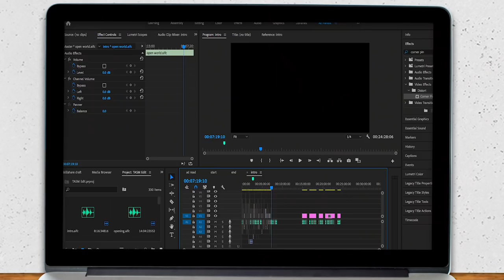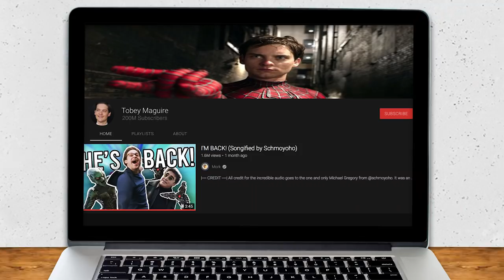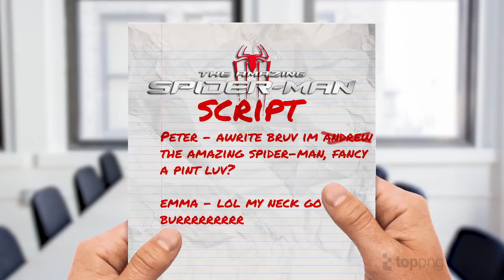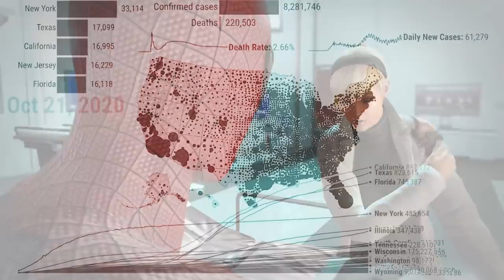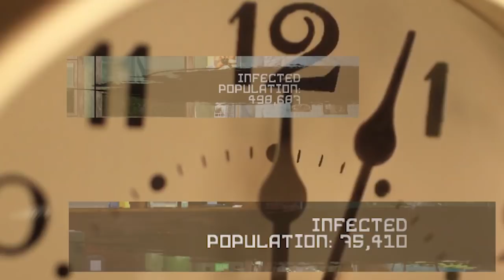The Amazing Spider-Man - Why Was It So Mediocre?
The first 1,000 people to use will get a 1 month trial completely free!

This video is dedicated to Andrew Garfield and his god like hairline